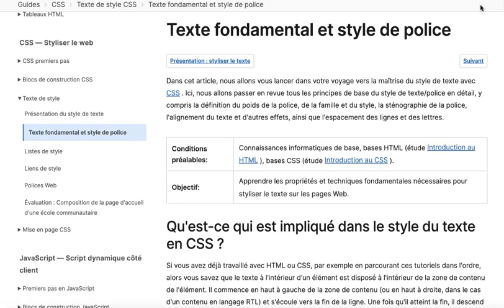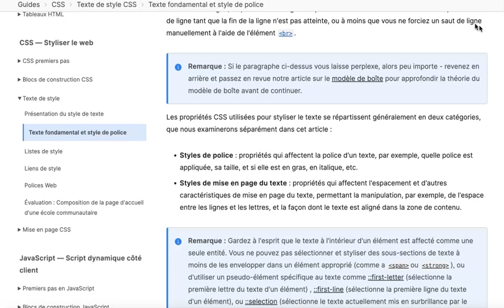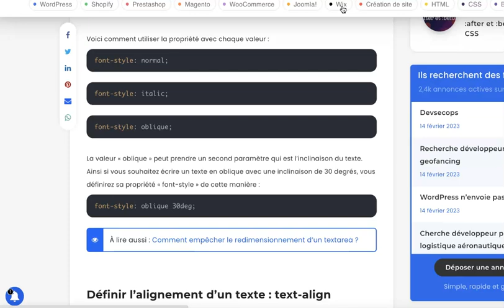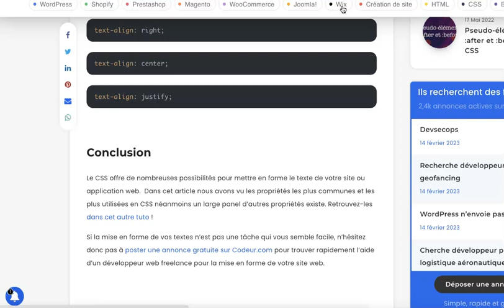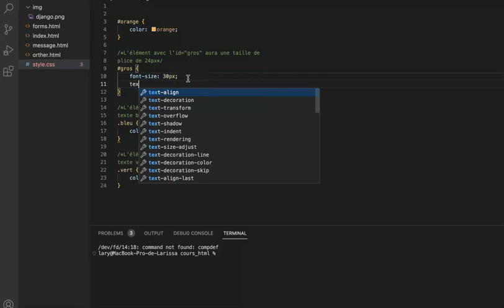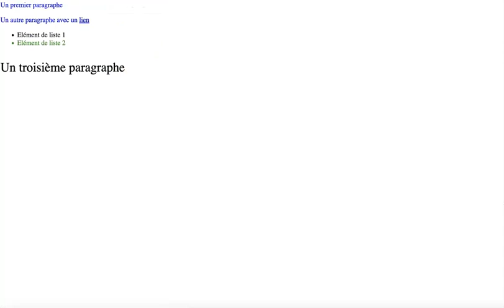Apprendre Django Section 3 - 3.5 CSS Polices et texte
Dans la section 3.5 du cours "Apprendre Django", on explore l'utilisation des CSS pour la personnalisation de la police et du texte sur une page web.

Le cours commence par expliquer comment utiliser l'attribut "font-family" pour spécifier la police d'écriture à utiliser sur une page web. Le cours montre également comment utiliser l'attribut "font-size" pour spécifier la taille de la police, ainsi que l'attribut "font-weight" pour spécifier l'épaisseur de la police.

Ensuite, le cours aborde les différents styles de police disponibles en CSS, tels que les polices italiques, en gras, soulignées ou barrées. Le cours montre également comment utiliser l'attribut "text-align" pour aligner le texte à gauche, à droite ou au centre d'un élément.

Le cours explique également comment utiliser les propriétés CSS pour personnaliser l'espacement entre les lettres et les mots, ainsi que pour ajouter de l'ombre et des effets de texte à un élément.

Enfin, le cours montre comment utiliser les sélecteurs de pseudo-classes pour ajouter des styles à des éléments spécifiques en fonction de leur état, tel que lorsqu'un lien est survolé ou cliqué.